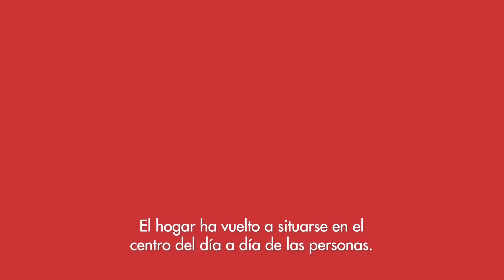Seguro de hogar de Línea Directa Aseguradora - Línea Directa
El Hogar se ha convertido en el centro de nuestro día a día. Gracias a las más de 600.000 familias que nos confían la protección de su vivienda.